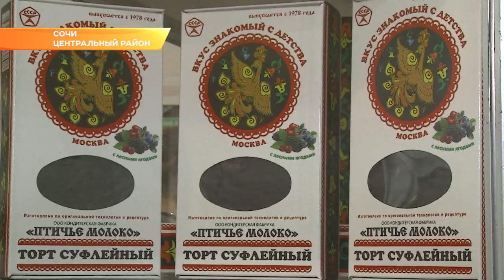Вкус детства. В Сочи привезли натуральное "Птичье молоко". Новости Эфкате Сочи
В Сочи открылись выставки «Гостинично-ресторанный Олимп» и «ЭкспоФуд». Они развернулись в выставочном павильоне нового Морпорта и будут работать три дня.

Впервые в Сочи - продукция кондитерской фирмы «Птичье молоко». Её представляет объединенная кондитерская фабрика из Москвы на выставке «ЭкспоФуд». Классический, шоколадный, с халвой, черникой, кокосом и лесными ягодами: всё это - виды одного торта « Птичье молоко». Его изготавливают мастера кулинарного искусства на основе старинных традиций с использованием новых технологий производства лёгких сладостей.